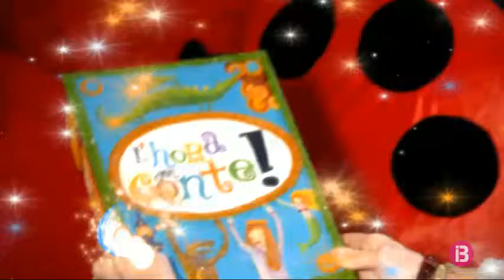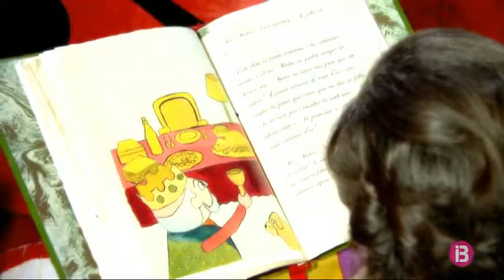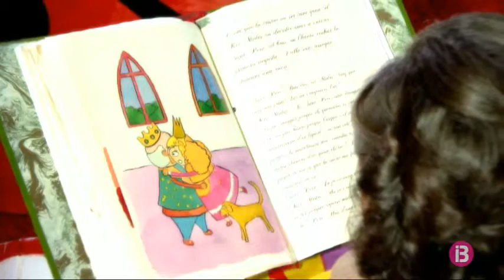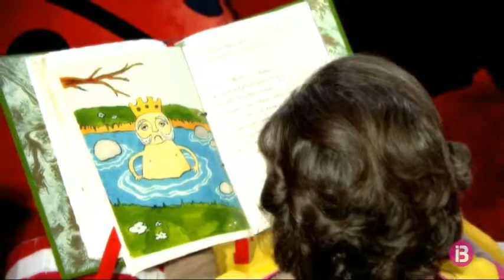L'hora del conte [Ep.06] - El rei Mides